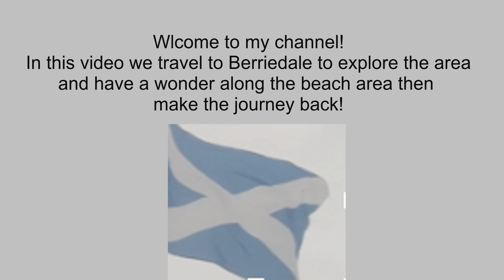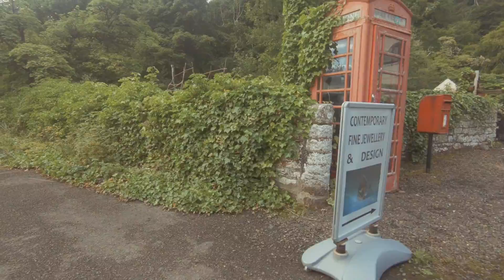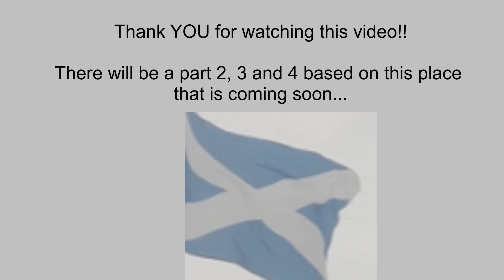How to get to Berriedale beach? || just off the North Coast 500 Scotland route- part 1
There is a hidden spot of Berriedale beach is found just off the North Coast 500 in Scotland if you know where to look!!!
There are no sponsored products in this video but, those included were purchased rather than gifted!!
Music from Youtube studio:
• “Eighty Miles” by VYEN
•  "To Ponder" by Godmode
• "Xylophone Tip Toe Scale Up" by 2

• Gopro hero 6 (bought refurbished from gopro on ebay)
• Hohem iSteadyPro 3 Gimbal Stabiliser for GoPro (like my Ebay purchase)
• Gopro hero 6 camera case (bought on Ebay):
• Memory cards (like one I purchased on Ebay):